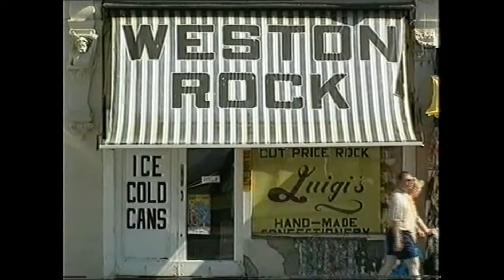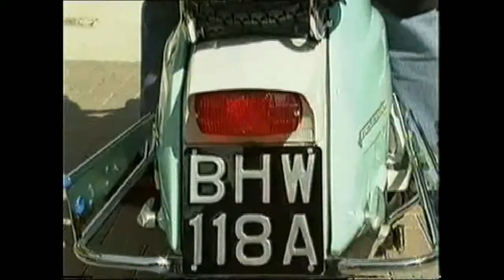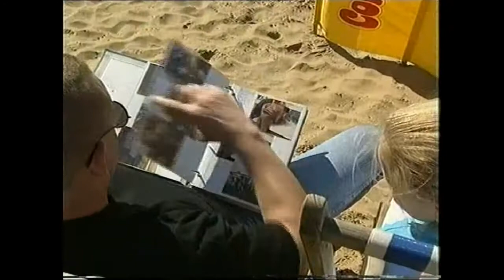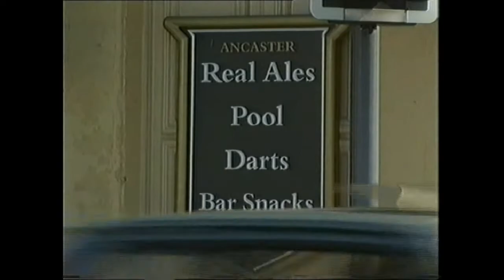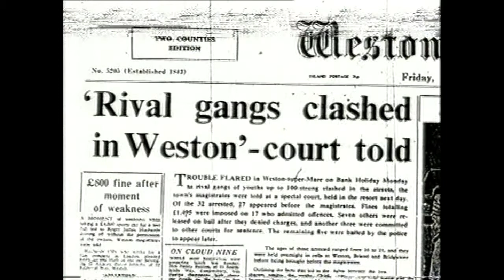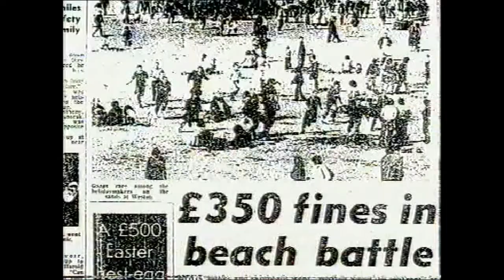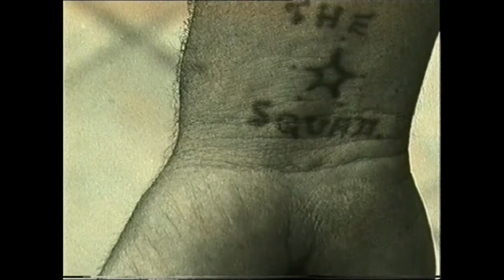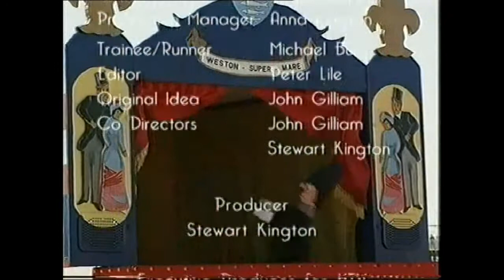All Quiet On The Weston Sea Front